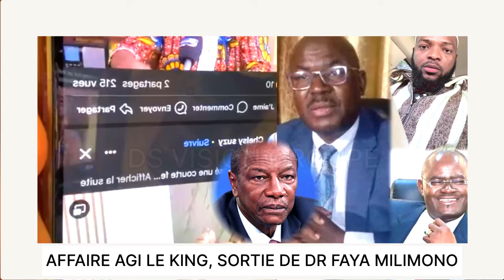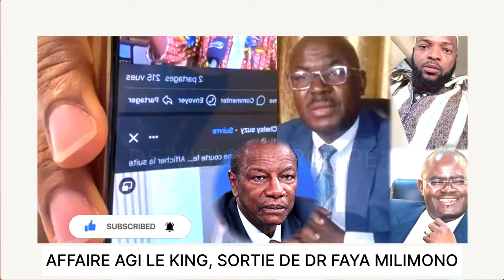AFFAIRE AGI LE KING, SORTIE DE DR FAYA MILIMONO